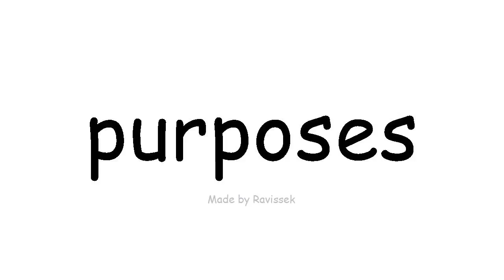discere Anglorum, fines